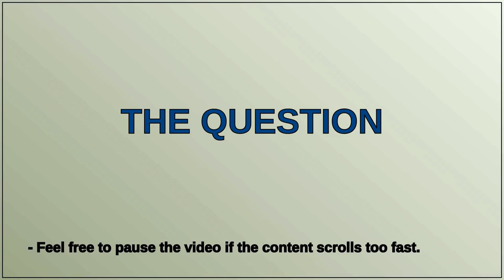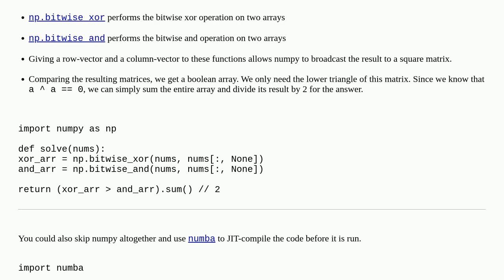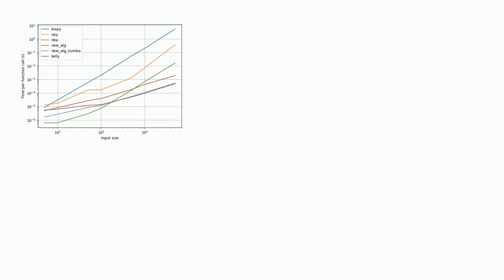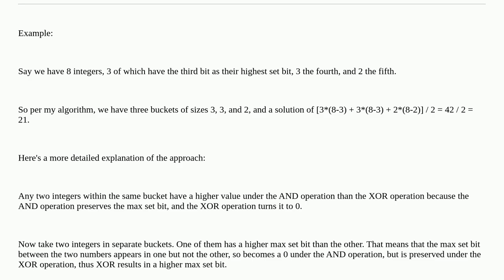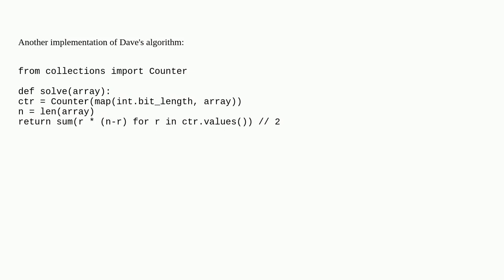What is a quick way to count the number of pairs in a list where a XOR b is greater than a AND b?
A special thanks goes out to the community

  time-complexity python algorithm